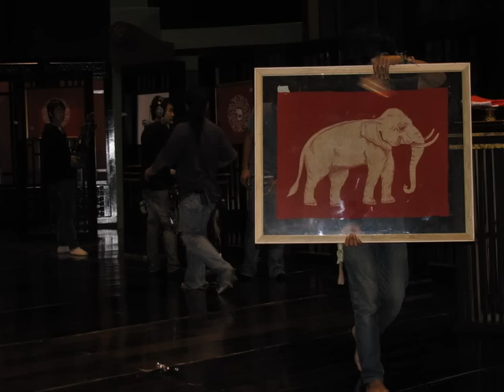ภาพนิ่งรายการคุณพระช่วย : ประวัติธงชาติไทย